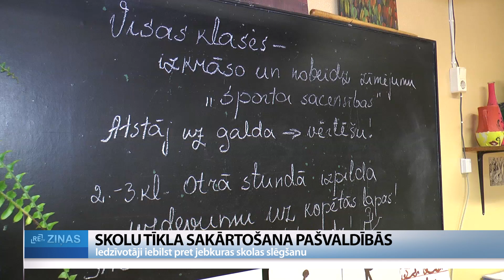ReTV: Iedzīvotāji iebilst pret jebkuras skolas slēgšanu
Pēc Izglītības un zinātnes ministrijas apkopotajiem datiem, pagājušajā gadā citām izglītības iestādēm pievienotas vai slēgtas 35 mācību iestādes. Šogad skolu tīkla sakārtošana pašvaldībās turpinās. Tomēr, uzklausot iedzīvotāju iebildumus, dažkārt vismaz uz laiku tiek saglabātas arī mācību iestādes, kurās mācās tikai pārdesmit skolēni.

Pagājušajā gadā, apvienojot vai mainot īstenotās izglītības pakāpi, pēc Izglītības un zinātnes ministrijas (IZM) datiem, reorganizēta 41 mācību iestāde. Starp tām arī Vānes skola Tukuma novadā, kas kopš šī mācību gada kļuvusi par sākumskolu. Skolā mācās 19 bērni, strādā 12 pedagogi, tomēr skolu esot nepieciešams saglabāt arī turpmāk. Vānes sākumskolas direktore Baiba Asmiņa: “Es nevaru mākslīgi palielināt skolēnu skaitu. Viss atkarīgs no apstākļiem. Visi skolēni, kuri mācās šajā skolā, ir šejienes bērni. Mums viņi ir jābalsta. Kā vieta, kur mēs varam izglītoties. Iegūt zināšanas, prasmes. Tās arī pielietot vēlāk dzīvē.”

Zemītes skola reorganizāciju piedzīvojusi 2020. gadā. Pašreiz šeit no pirmās līdz sestajai klasei apvienotajās klasēs mācās 24 bērni. Proporcija starp pedagogiem un skolēniem ir 1:2. Nevienam skolotājam neesot pilna likme. Līdz ar to arī atalgojums ir zemāks. IZM publiskajā telpā jau vairākkārt norādījusi, ka, lai izpildītu pedagogu atalgojuma palielināšanas grafiku, jāslēdz vismaz 60 skolas. Arī mācības apvienotajās klasēs ministrijas ieskatā par kvalitatīvu izglītību īsti nevarot saukt. IZM izglītības departamenta vadītāja Edīte Kanaviņa: “Esmu strādājusi apvienotajā klasē, kur bērnu skaits ir četri un trīs. Man jāsaka, lai cik profesionāli centos veikt savu darbu, ārējie apstākļi liedza bērniem attīstīt pašvadības, sadarbības un komunikācijas prasmes.”

Tomēr mazajās skolās tam nepiekrīt. Zemītes sākumskolas direktore Ramona Liepiņa-Krauja: “Piesakoties darbā, izlasu darba aprakstu un iepazīstos ar iespējamo algu. Es ar to rēķinos. Ja man tas ir par maz, eju uz Rīgu uz ģimnāziju. Ja mēs runājam par skolu, tad, pirmkārt, mēs runājam par bērniem – ne visi ir gatavi mācīties lielajās klasēs.”

Ar divu balsu pārsvaru Tukuma novada deputāti nolēma, ka pagaidām gan Zemītes, gan Vānes skola varēs darbu turpinot. Veiktā analīze gan liecinot, ka tuvākajos gados bērnu skaits nepalielināsies, tāpēc skolām un iedzīvotājiem būšot jāpierāda, ka tās spēj augt un attīstīties. Tukuma novada domes priekšsēdētājs Gundars Važa: “Viņiem būtu jāpiedalās procesā, lai skolu saglabātu. Nevar būt tā, kā pagājušajā gadā Zemītē, kad sešgadniekus pabeidz astoņi bērni, bet pirmajā klasē paliek divi bērni. Es uzskatu, ka tas nav normāli. Tas nozīmē, ka vietējā kopiena par to savu skolu īstenībā nedomā.”

Par skolu tīkla optimizāciju domā arī citos novados. Bauskas novada Stelpē jau šobrīd daudzi bērni dodas uz citām novada skolām. Demogrāfiskā analīze rāda, ka skolēnu pieauguma, visticamāk, nebūs. Bauskas novada izglītības, kultūras un sporta komitejas vadītājs Raitis Ābelnieks: “Skatāmies, ka Stelpes sākumskola atrodas desmit kilometrus no Vecumnieku vidusskolas. Tas ir asfaltēts ceļš. Šajā gadījumā galvenais ir, lai bērni saņemtu kvalificētu pedagogu palīdzību un iegūtu labu izglītību.”

Tomēr iedzīvotāji ir kategoriski pret iecerēto sākumskolas slēgšanu, laiku pa laikam pašvaldības pārstāvjus pārtrauc ar dziesmu, kurā apkopots viņu redzējums.

Skolas nākotni vēl pētīšot ekonomists, jo pašlaik gadā tā saņemot 100 000 eiro no valsts un ap 80 000 no pašvaldības budžeta. Ministrijas ieskatā pie šāda skolēnu skaita varētu runāt par 1.-3. klašu saglabāšanu tuvāk dzīves vietai. Ministrijā, uzklausot arī pašvaldības, uzsākta kritēriju apkopošana, pēc kā varēs izvērtēt, kāds ir skolu tīkls. Plānots, ka jaunie kritēriji varētu stāties spēkā jūnija beigās.